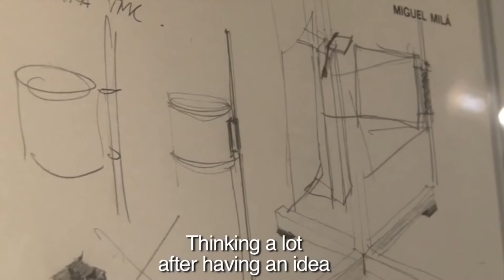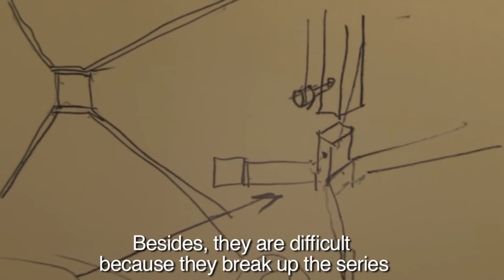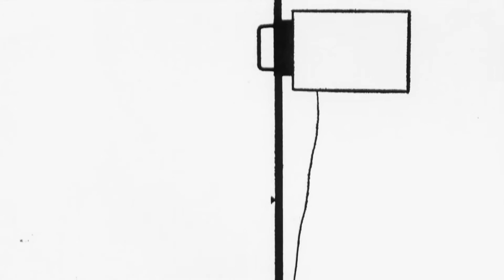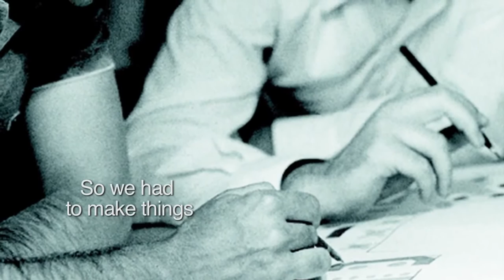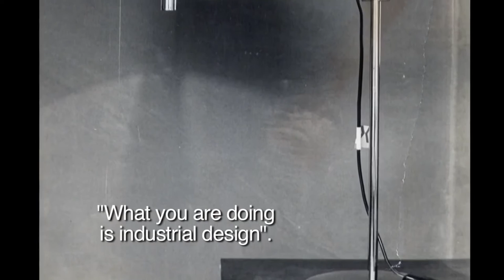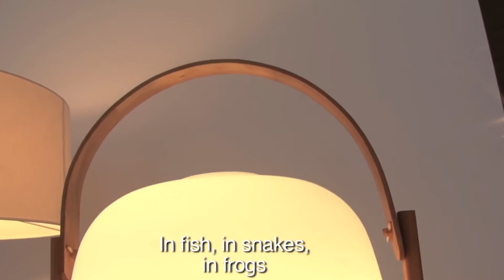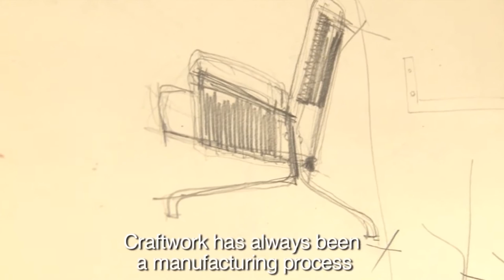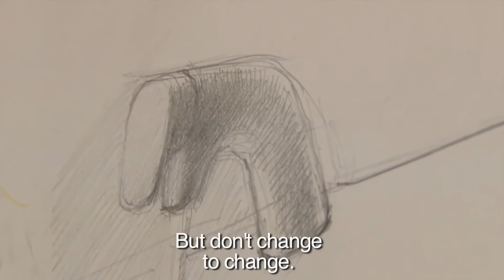santa & cole Miguel Mila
Entevista al pionero del diseño industrial de nuestro país, Miguel Milá, con dedicación a sus piezas editadas por Santa & Cole.